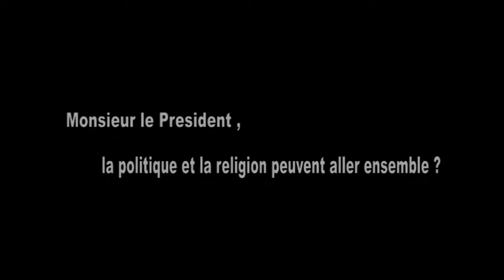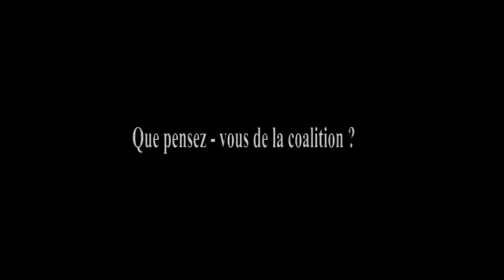Canal 2 interview with Prophet Frank FRENCH version